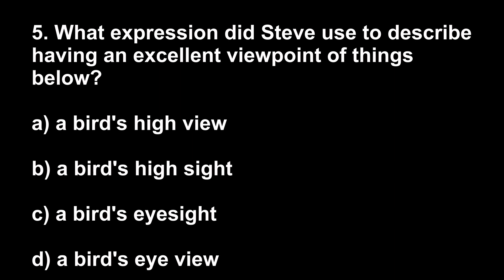English idioms and vocabulary - Quiz Question 5